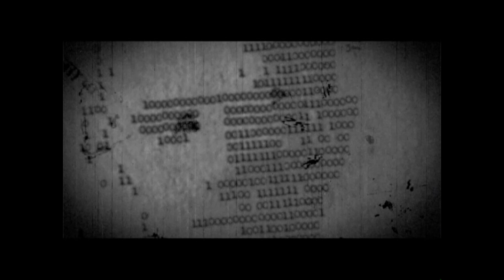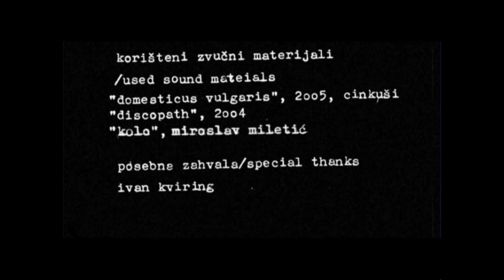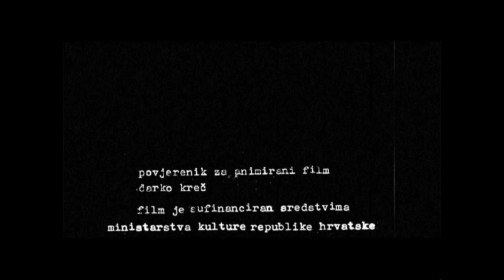Silencijum (Davor Međurečan / Marko Meštrović, 2006.)